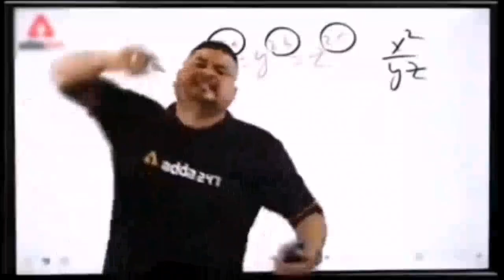ScorpioN Hard TEST in REAL FLOOD || Hanji Guys!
Small Funny Vlog and Scropio N testing on flooded streets.